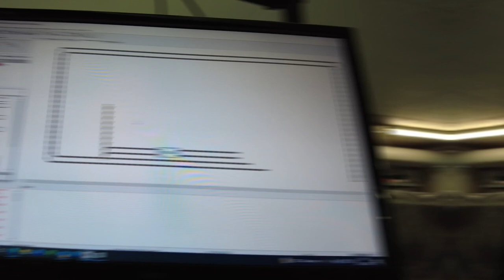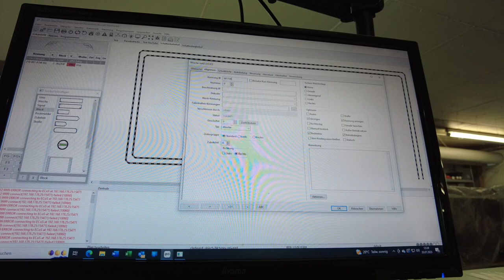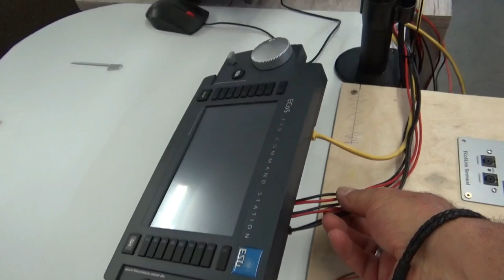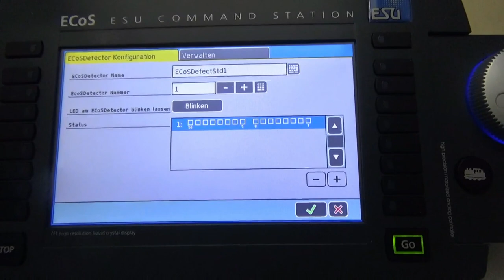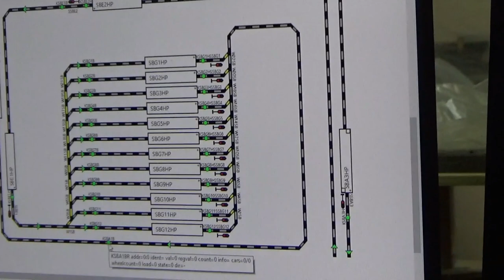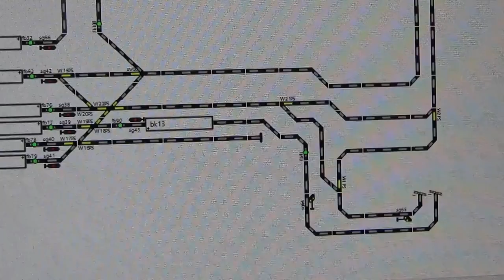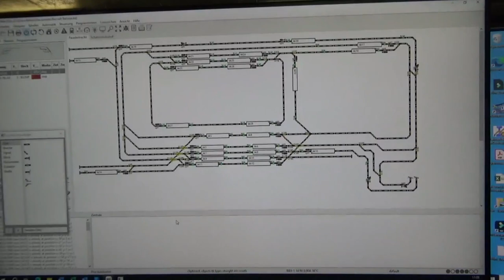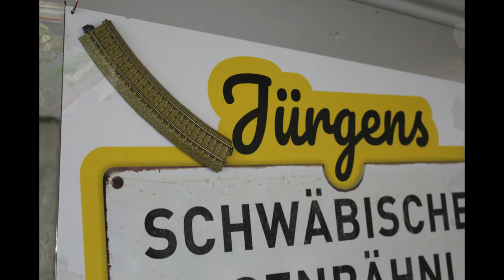Film 72: Weiter mit Rocrail, Gleis- und Landschaftsbau und ein paar Lokimpressionen aus dem Urlaub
Endlich ist die Modellbahnfreie Zeit vorbei und es kann weitergehen.
In diesem Video zeige ich Fortschritte bzw. die Vorgehensweise bei Rocrail. Wir bauen weiter an der Anlage, der Gleisverlauf wird geändert und "Rocrailgerecht" angepasst. Die Schlucht wird langsam aber sicher fertig.
Es macht uns allen sehr viel Spaß und Freude und wir sind unheimlich gut dabei. Ich wünsche allen viel Spaß beim zuschauen
AUSSERDEM MÖCHTE ICH MICH BEI INZWISCHEN 3000 ABONENNTEN BEDANKEN.

INHALTSVERZEICHNIS
0-8:25 Einführung
8:25-26:40 Rocrail Gleisplan + Hardware + erste Programierarbeiten
26:40-41:30 Bauen an der Anlage
41:30-49:45 Urlaubseindrücke mit Zügen und den Fengers
49:45-51:15 Bilder

Kanäle die ich regelmäßig schaue